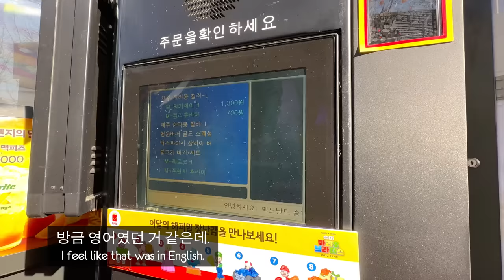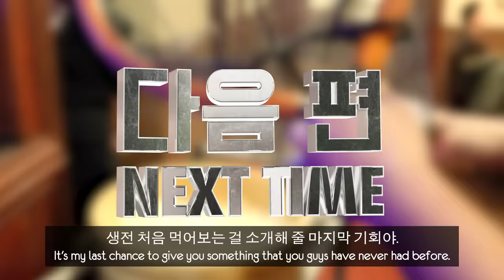British Rappers’ honest opinion on Korean McDonald’s!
Today we have a bonus video! The British rappers had been asking if they could go to a Korean McDonald's since day 1 so we pulled up to a drive through and tried some of Korea's unique McDonald's menus!

오늘은 보너스 영상으로 찾아왔습니다! 사실 우리 영국 래퍼들이 한국에 도착할 때부터 맥도날드를 꼭 가보고 싶다고 했었거든요. 그래서 오늘은 한국 맥도날드에서만 파는 매뉴들을 먹어봤습니다!

영국래퍼 시리즈 스폰서로 참여해주신 오리지널비어컴퍼니(OBC)에 감사드립니다.
‘오리지널비어컴퍼니 삼성점’에서 한정기간 진행하는 에코백 증정 프로모션에 많은 관심 부탁 드립니다.  (3/29~4/4, 선착순 증정)